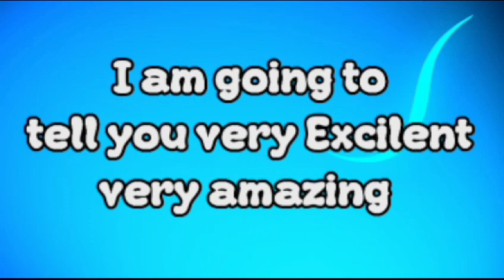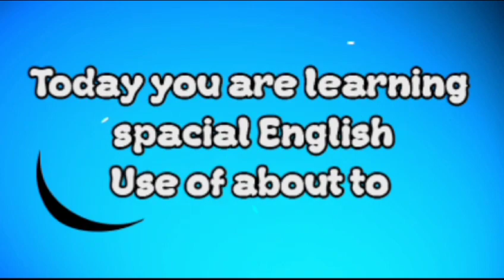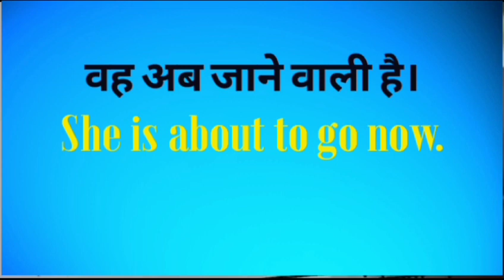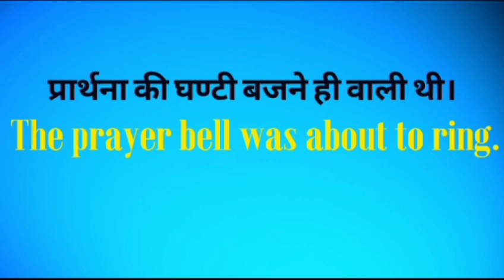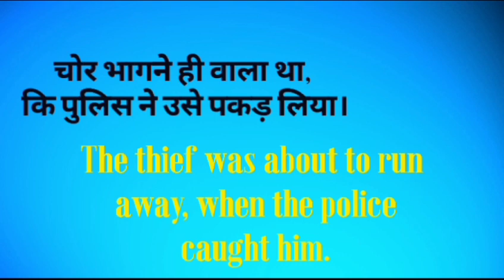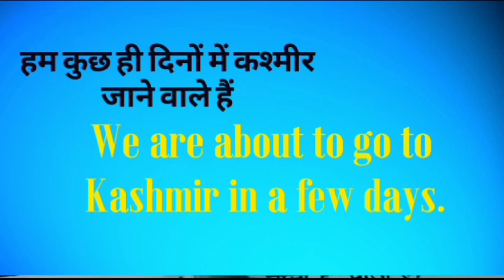Excellent use of about to structural English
Structural  English use of about to

Seekhen English bolna

Learn English with Adesh Sharma sir

Grammar deep Grammar conversation group discussion.

Specialuseofaboutto